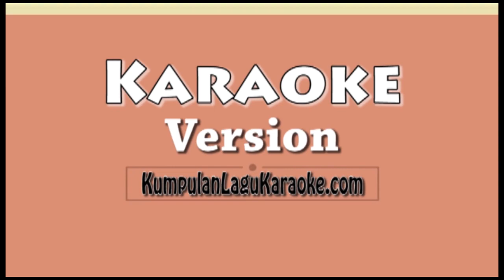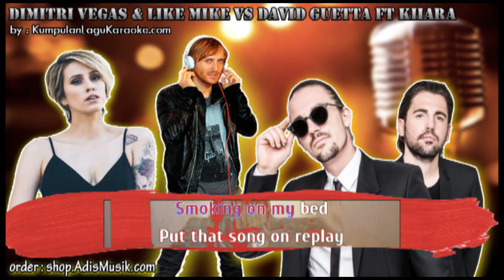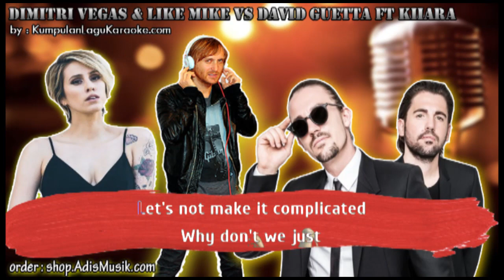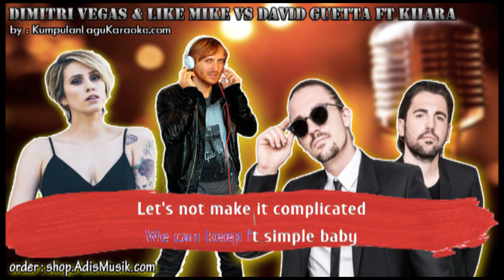COMPLICATED - DIMITRI VEGAS & LIKE MIKE VS DAVID GUETTA FT KIIARA Karaoke